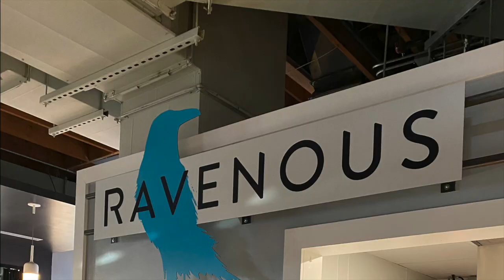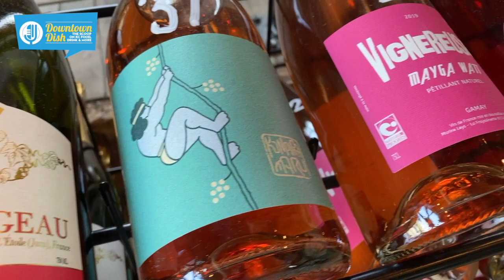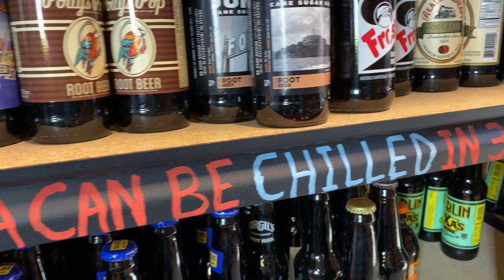Downtown Dish: Poppin' Bottles [Oct. 15, 2020]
We're drinking bottled beverages AND we're celebrating — so we're poppin' bottles! Meet Richard and Jamie, co-owners of Big Mood Natural Wines (along with Jamie's wife, Liz). They share Natural Wines 101, plus upcoming events & more. Take a peek inside another local bottle shop: KC Soda Co. in the City Market, where you can browse by flavor! Then, grab your favorite bottle & celebrate new openings, including Hotel Kansas City & Sauced. Featured musician: Crystal Rose, "Renegade."